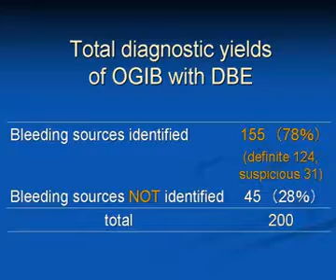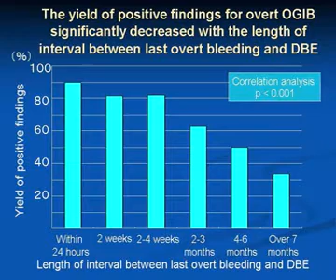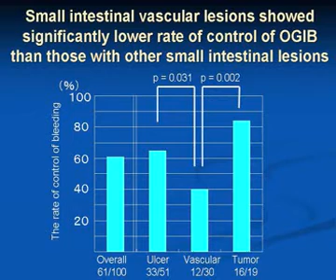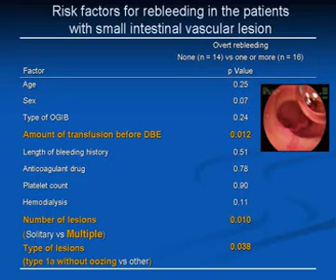Long-Term Outcome of Patients With Obscure Gastrointestinal Bleeding...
Dr. Satoshi Shinozaki discusses his manuscript "Long-Term Outcome of Patients With Obscure Gastrointestinal Bleeding Investigated by Double-Balloon Endoscopy."  To view the print version of the abstract, go